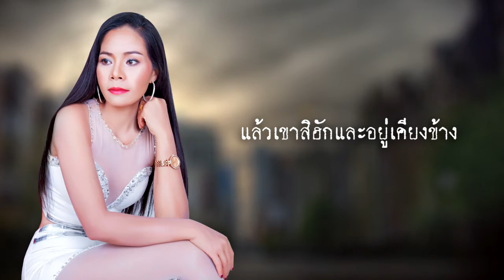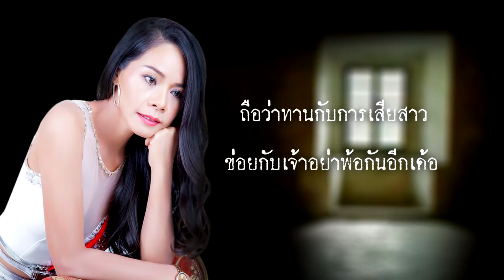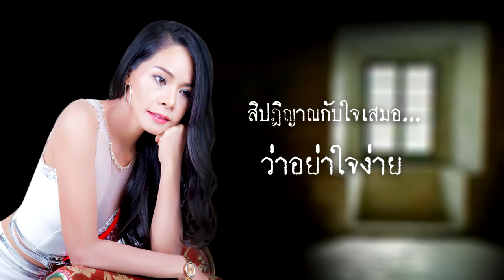เสียสาว - สาวแย้ เจติยา [Karaoke]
เพลง : เสียสาว
ศิลปิน : สาวแย้ เจติยา
คำร้อง/ทำนอง : นิค คณิตษรณ์
เรียบเรียงดนตรี : สวัสดิ์ สารคาม